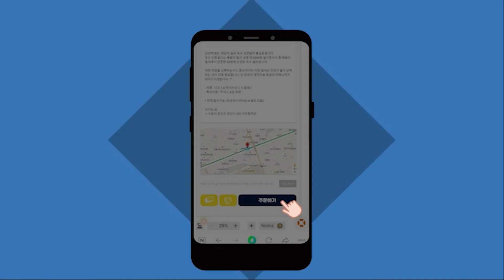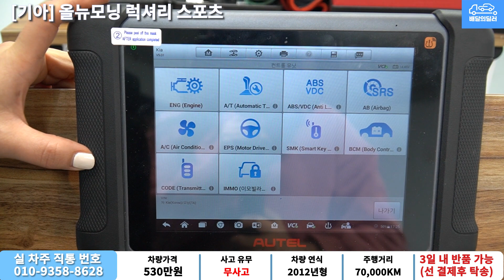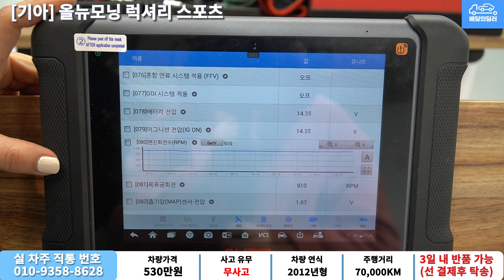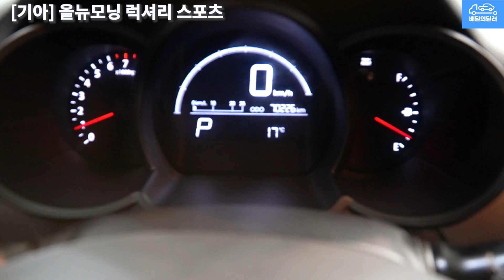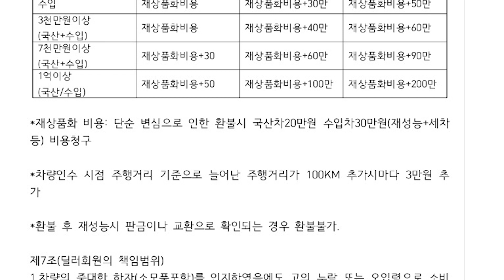[배달완료] 올뉴모닝 중고차 하부점검 부터 스캐너 진단까지 점검하여 집 앞까지 배송해드립니다.